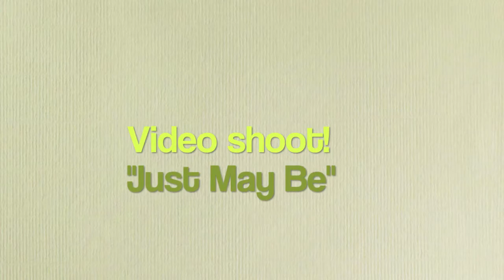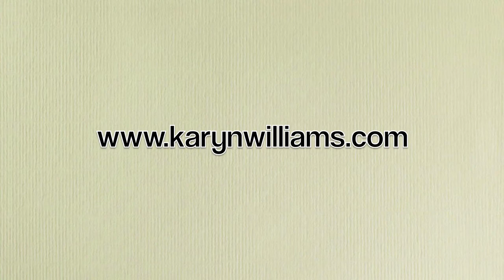Karyn Williams Peek At My Week Episode 1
Peek At My Week